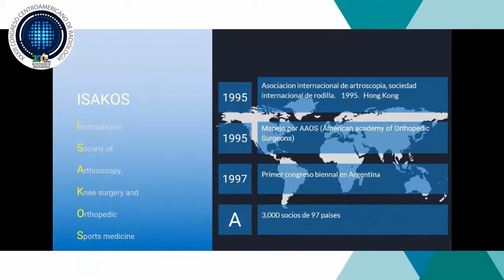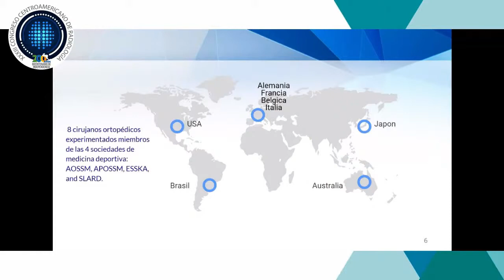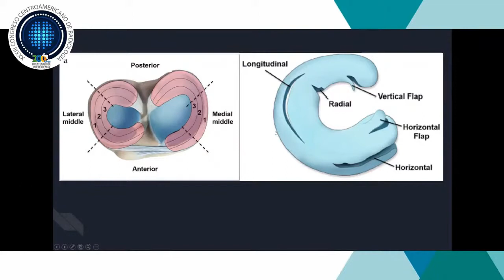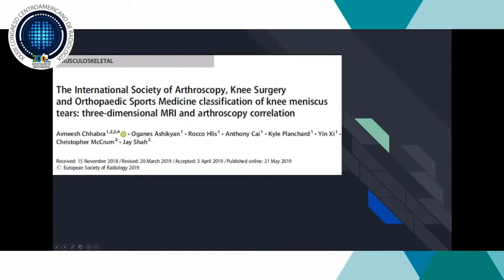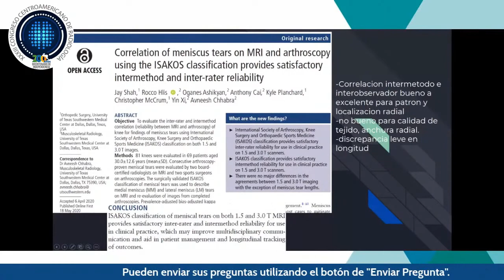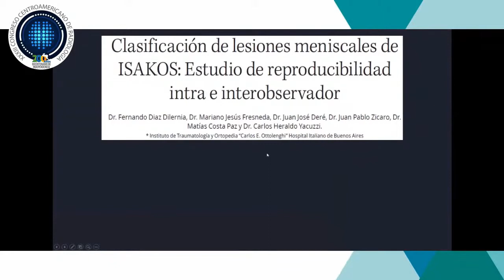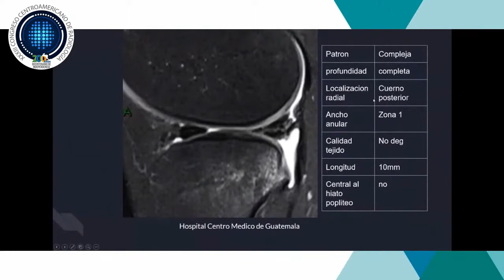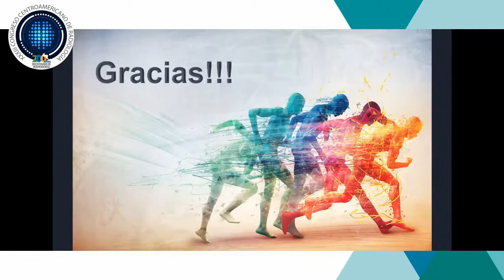Clasificación ISAKOS en lesión meniscal - Dr. Pablo Hernández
El Dr. Pablo Hernández nos deja esta grandiosa charla sobre la clasificación ISAKOS de rotura meniscal.
Congreso Centroamericano de Radiología e Imágenes Médicas, octubre 2021

Reseña
Es Médico Especialista en Radiología e imágenes diagnósticas.
 Se graduó como médico general en 1999.
Cuenta con un Fellowship en Tomografía y Resonancia Magnética con énfasis en Musculoesquelético de la Universidad del Estado de Louisiana.
Actualmente es Miembro Staff, docente y jefe del área de Tomografía en el departamento de diagnóstico por imágenes del Hospital Roosevelt en Guatemala.
Radiólogo Hospital Centro Médico de Guatemala
Miembro de la Asociación Civil de Diagnóstico por Imágenes y Terapia Radiante de Guatemala y el Colegio Interamericano de Radiología